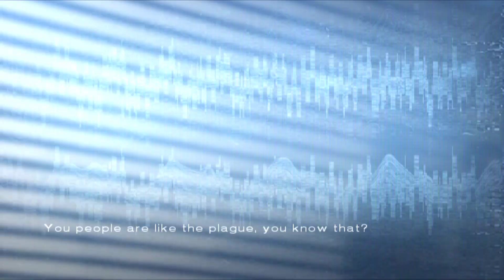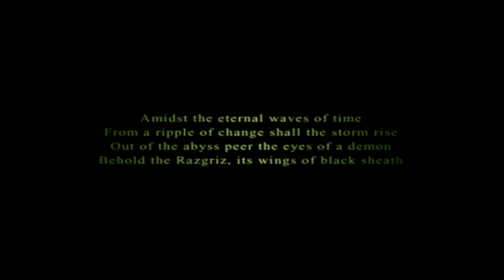Ace Combat 5 : Unsung War | Mission 7 : Front Line